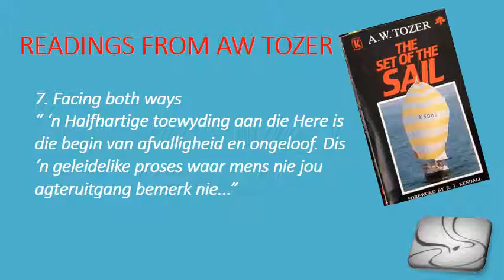211019Tozer 7 Facing both ways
Readings from Tozer